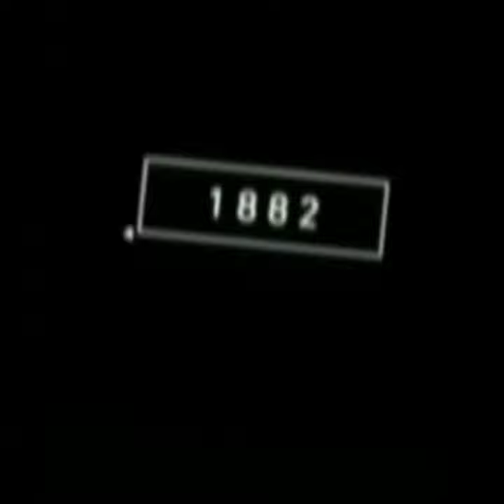giraffe 2022 . 4000 years ago🦒 giraffe video⚡ animals video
video ko
and comment 💬 kare 🤗
thanks you friend 😊

giraffe 2022 and 4000 years ago
giraffe video first
giraffe 4000 years ago
hippocampus gorgops
enpiya zengin
extinct animals vs living animals size comparison
animals size comparison living extinct
enbiya zengin
extinct animals size comparison
bluegum
facts
interesting
prehistoric animals
strongest
animals
animal
prehistoric
largest
the largest
titanoboa
smilodon
megalodon
strongest prehistoric animals
primeval